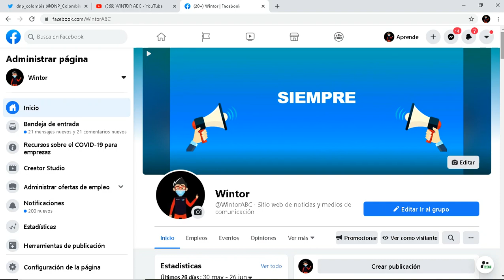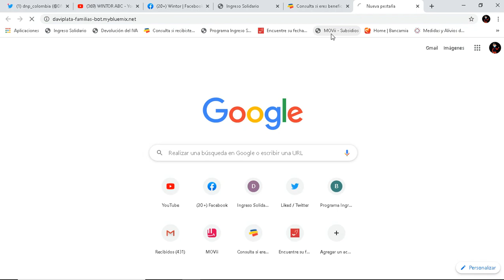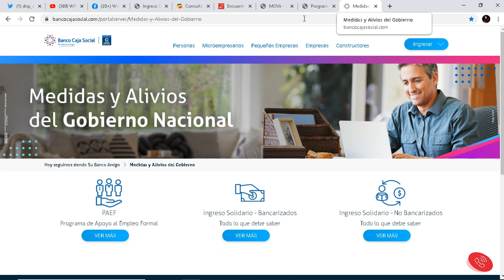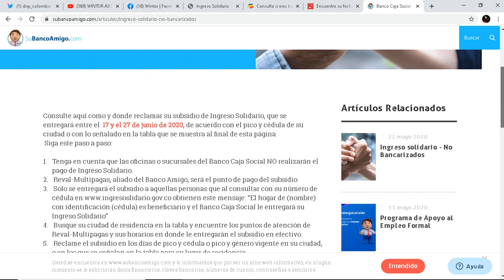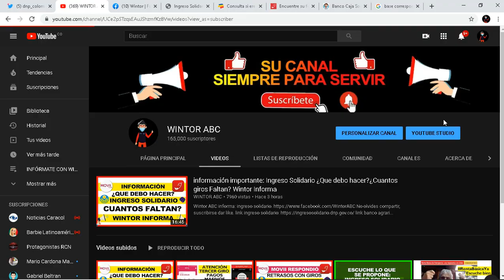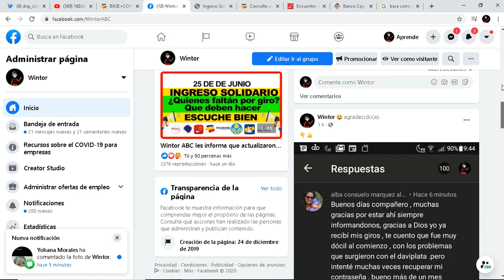Ciclo 3 Programa Ingreso Solidario 360.000 Beneficiarios ¿Que debes hacer para acceder? DNP informa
Wintor ABC les informa que actualizaron pagina ingreso solidario.